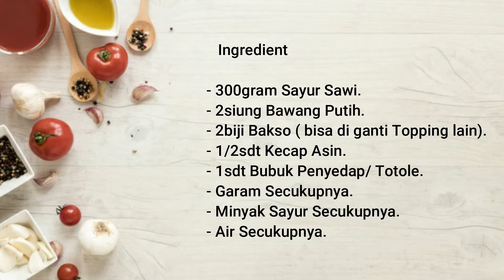Tumis Sawi Minyak simple & Enak Ala anak kost || Masak dengan modal 15k || Menu Catering Sehat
hello temen - temen.. hari ini aku mau sharing cara tumis sawi minyak, simple & enak ala anak kost.nonton sampai habis ya videonya.

Bahan - Bahan

- 300 gram Sawi Minyak
- 2 siung bawang putih
- 2 biji bakso (bisa di ganti topping lain)
- 1/2 sdt kecap asin
- 1 adt penyedap rasa
- Minyak Sayur secukupnya
- Air secukupnya

masak masak ala anak kos dengan 15ribu saja. tapi bisa membuat makanan sehat,enak,pas di lidah😋😋😋
 selamat mencoba...

di tunggu yaaaa video selanjutnya🌷🌷🌷